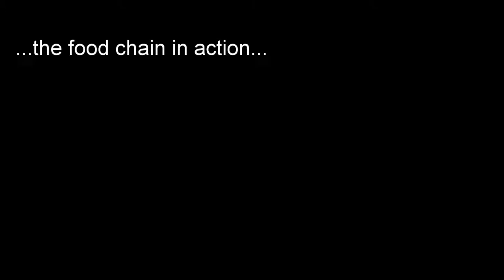Murder on the Reef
Watch this Snapper make a meal out of an unfortunate sleeping Blue Tang.  Not sure if the King Crab was just a witness or a co-conspirator.

I left the original sound intact just to hear the thump when the Snapper strikes.  Enjoy!

Roatan, Honduras.